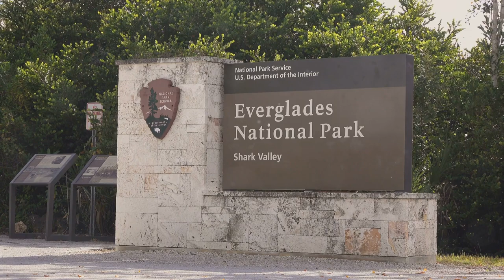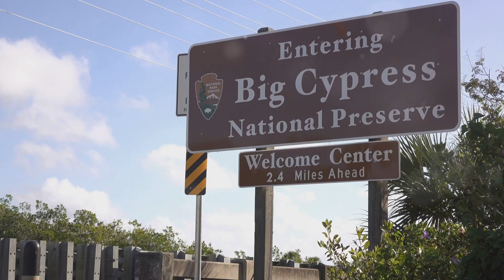Wild Florida Top 5 Exotic Animal Encounters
Wild Florida: Top 5 Exotic Animal Spots

Embark on a wild adventure through the Sunshine State with our latest video, 'Wild Florida: Top 5 Exotic Animal Spots.' In this exciting episode, we'll take you on a journey to discover Florida's most incredible wildlife destinations. From the stunning wetlands of the Everglades National Park to the picturesque landscapes of Crystal River National Wildlife Refuge, get ready to witness exotic animals in their natural habitats.

Join us as we explore the unique charm of these top five spots, each offering a different perspective on Florida's diverse wildlife. Whether you're an animal enthusiast or simply looking for an unforgettable outdoor experience, this video is packed with fascinating encounters and breathtaking views. Don't miss out on the chance to connect with nature and share this adventure with your fellow wildlife enthusiasts.

OUTLINE:

00:00:00 Introduction
00:00:27 Number Five - Everglades National Park
00:02:30 Number Four - Merritt Island National Wildlife Refuge
00:04:37 Number Three - Dry Tortugas National Park
00:06:30 Number Two - Big Cypress National Preserve
00:08:30 Number One - Crystal River National Wildlife Refuge
00:09:34 Conclusion
00:10:03 Engage with Us